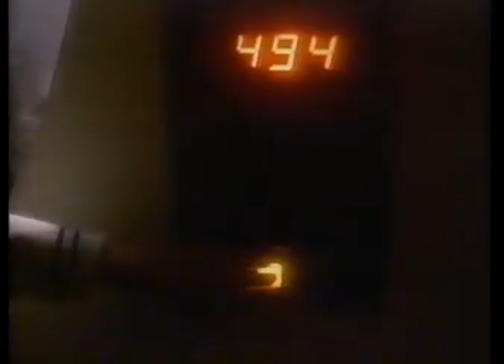The Twilight Zone (1985) TV Show Trailer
VHS trailer for the 1985 updated version of Rod Serling's TV classic The Twilight Zone.